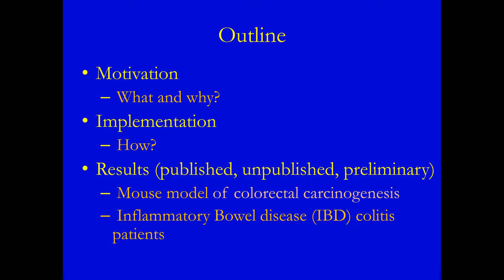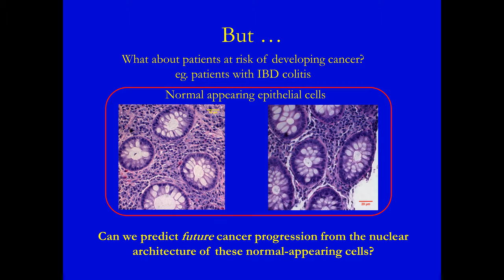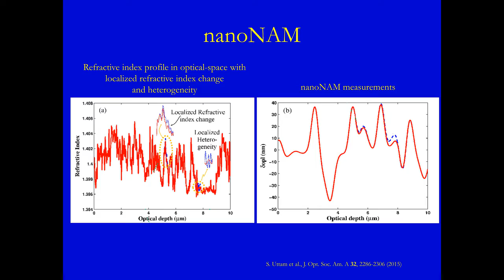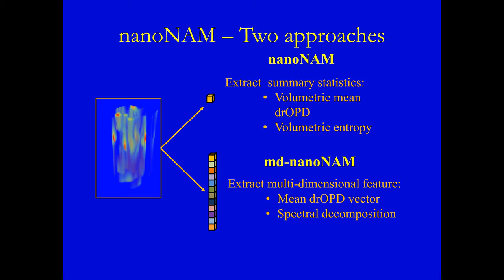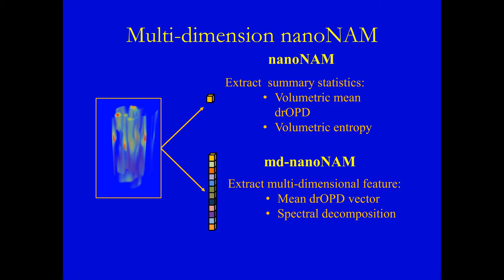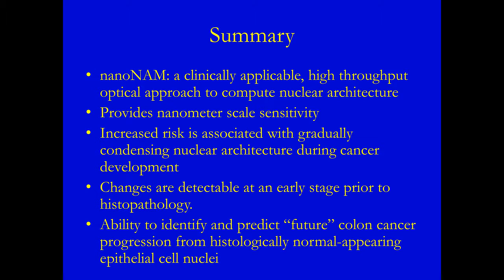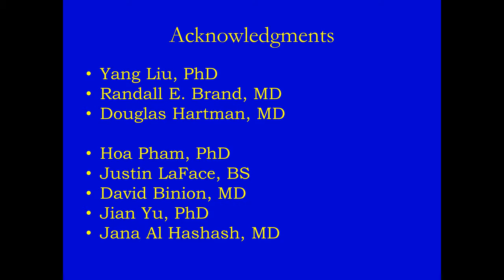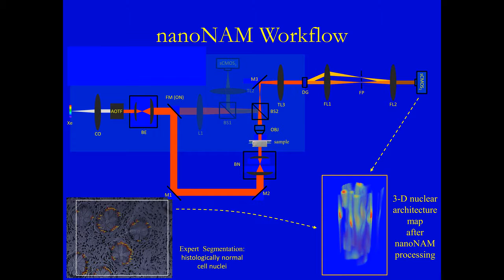CompPath Dr. Shikhar Uttam, Ph.D. Lecture (April 14th 2017)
Abstract

"Nanoscale nuclear architecture mapping (nanoNAM) for cancer-risk stratification and prediction"

The current standard in patient care for populations at risk of developing cancer requires screening of the entire at-risk cohort. In certain populations - for example, patients with chronic inflammatory bowel disease (IBD) colitis - although there is an increased risk of colorectal cancer, the majority of patients will not develop cancer. For such patients, the clinical gold standard of microscopic histological examination of their tissue biopsy may appear histologically non-dysplastic because it does not have enough sensitivity to identify dysplasia in early-stage carcinogenesis. The resulting inability in identifying the subset of patients that will go on to develop cancer has negative impact on patient surveillance and preventive care. In this talk I will present nanoNAM-based optical approach we have developed that is able to overcome this sensitivity barrier by mapping the nuclear architecture with nanometer-scale sensitivity. I will discuss its underlying mathematical theory and the computational approaches that make the nanoscale characterization possible. I will present results showing how such characterization allows nanoNAM to track malignant transformation in murine model of colon carcinogenesis, and identify cancer progression in IBD patients with ulcerative colitis. I will also present preliminary results that identify low-dimensional manifolds associated with this differential progression. Finally, I will present a classifier that allows nanoNAM to predict cancer progression risk.